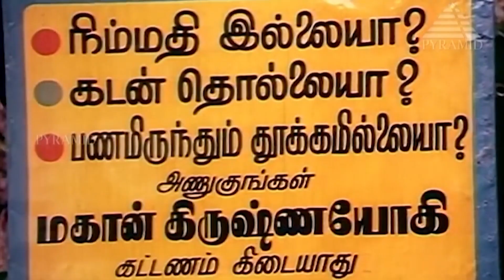Geethanjali Tamil Movie Comedy | Murali | Sathyaraj | Goundamani | Senthil | Kumarimuthu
Geethanjali Tamil Movie Comedy on Pyramid Glitz Comedy. Geethanjali movie ft. Murali, Nalini, Sathyaraj, Bhavya, Goundamani, Senthil among others. Directed by K Rangaraj, produced by R. D. Bhaskar and music by Ilaiyaraaja.